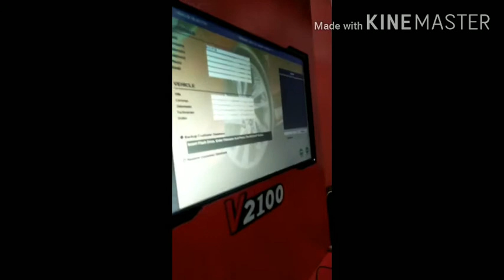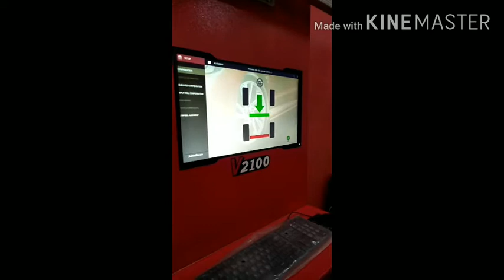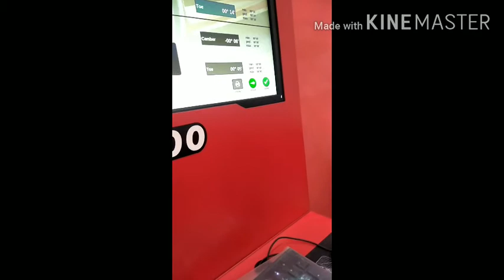8 June 2020